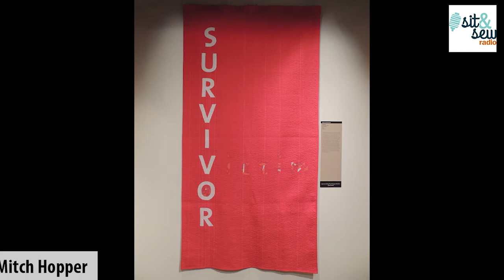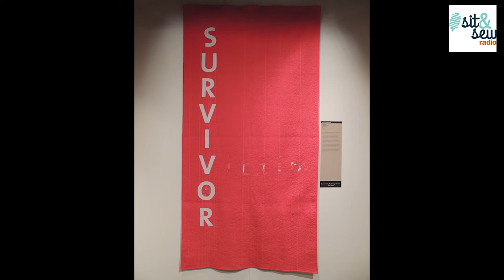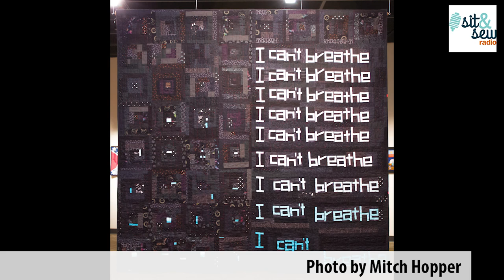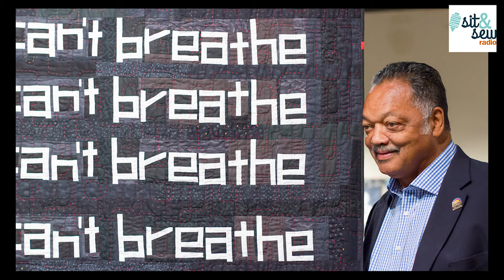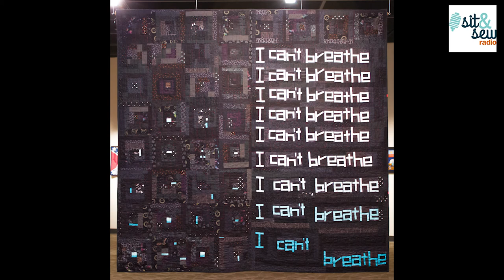Sit and Sew Radio - Episode 33 unabridged version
Watch and listen to Sit & Sew Radio Episode 33.

This podcast episode hosted by Stephanie Soebbing of Quilt Addicts Anonymous, features Pick Museum of Anthropology Curator, Laura McDowell Hopper, discussing quilts hanging in the Quilts and Human Rights exhibit at the Pick Museum of Anthropology on the Northern Illinois University campus.

The video features the unabridged audio recording of the interview, along with photos of the quilts as they are discussed. Following the interview, listen to an excerpt from a speech given by Reverend Jesse L. Jackson, Sr. at the opening of the exhibit at the Pick Museum of Anthropology.

Brick and mortar quilt shop: Quilt Addicts Anonymous, 3416 46th Ave., Suite 103, Rock Island, IL 61201